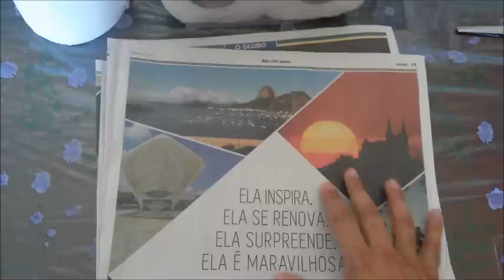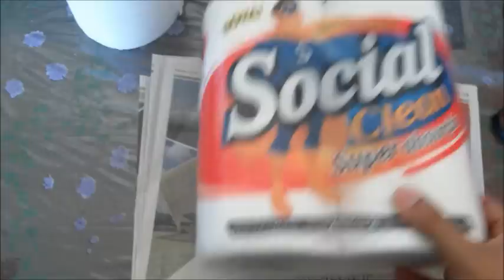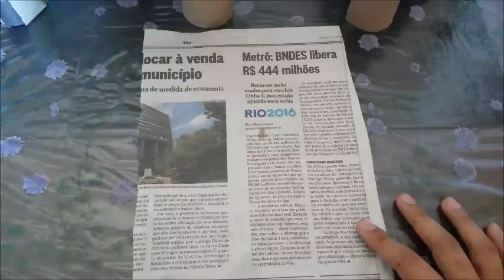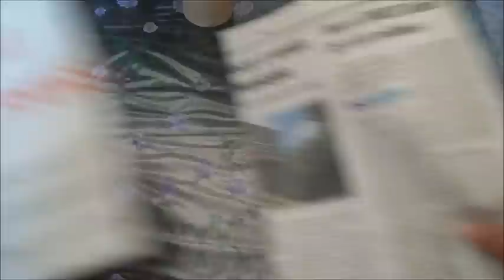Como Fazer Sementeira de Jornal (inicio,meio,fim)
Pessoa nesse vídeo ensino como fazer uma sementeira 100% sustentável feita unicamente de Jornal . não precisamos mas gastar rios de dinheiro , todo mundo pode ter em casa .